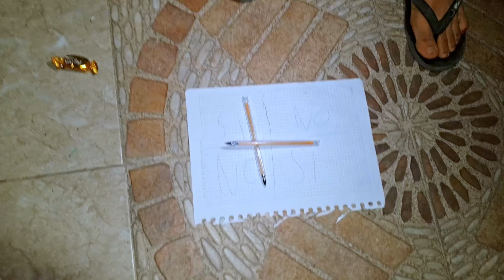EMELY EMELY ESTAS AQUI? | JUEGOS PROHIBIDOS POR DIOS #1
🟣Sigue a GameFlow Jackson en sus Redes Oficiales😎